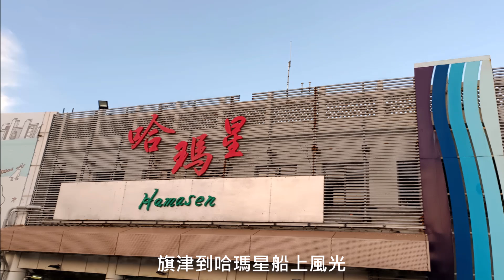Lucky【萊奇小調】夕陽下旗津到哈瑪星船上風光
夕陽下旗津到哈瑪星船上風光

夕陽掛在港都港口，
從旗津到哈瑪星，
船行海上沿岸風光全紀錄，
遊罷歸去時，
晚霞一路相送，
清爽。

台灣高雄.旗津到哈瑪星搭船.遊記.
2024.8.1.